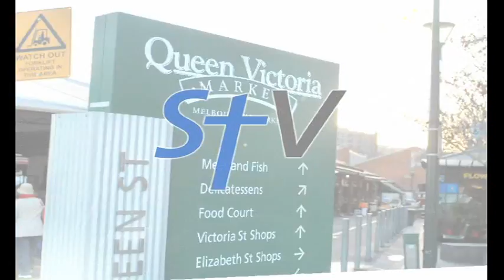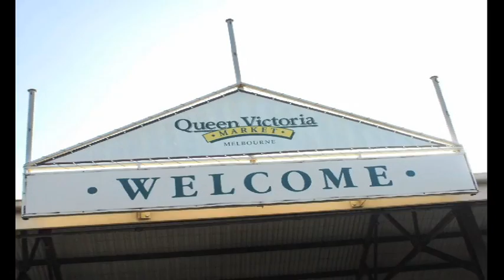Opera in the Market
Fruit and forklifts make way for glistening chandeliers, flying banners and beautiful music when Boston Kennedy Executive Search + Selection presents  Opera in the Market.